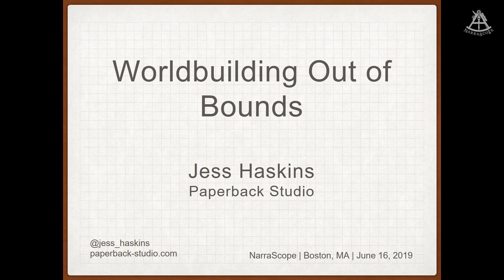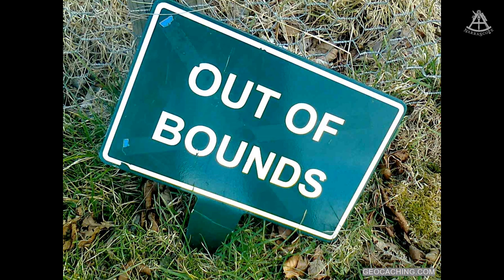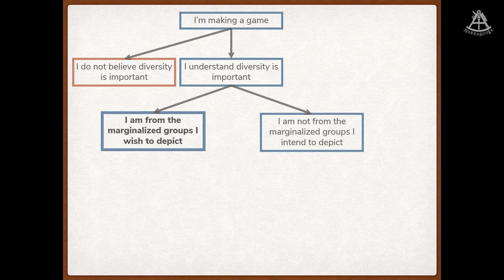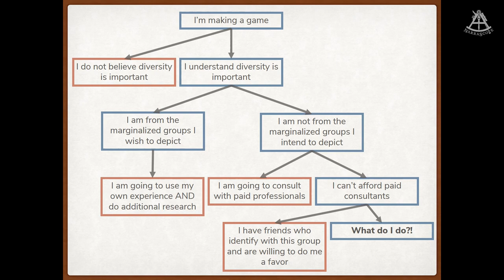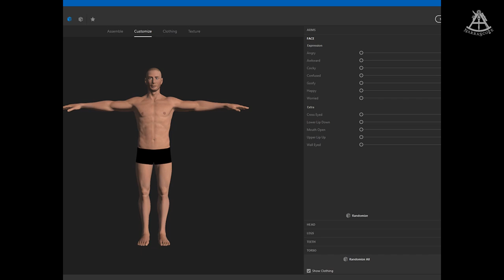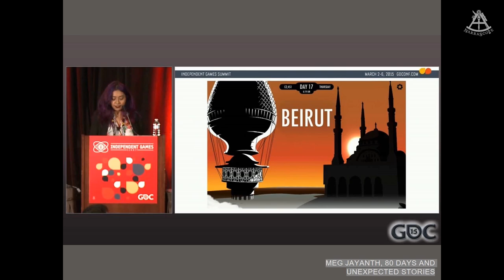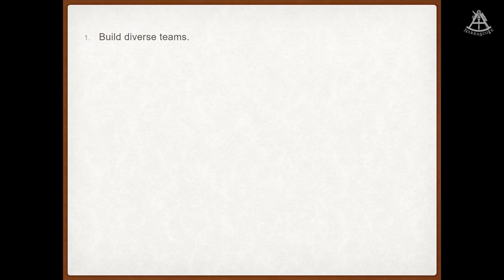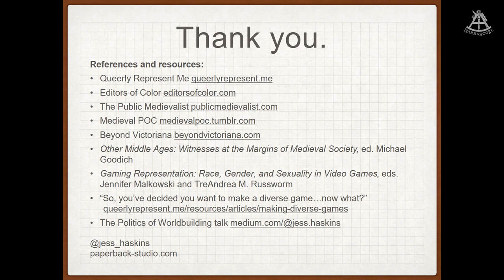Narrascope 2019 - Jess Haskins - Worldbuilding Out of Bounds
Narrascope Conference, Boston, June 15+16 2019 - Celebrating Narrative Games

There are so many stories out there waiting to be told. Jess Haskin talks about creating stories that respectfully depict or reflect diverse cultures and identities, and provides tips on how to do proper research and how to avoid pitfalls.

NarraScope is a games conference that supports interactive narrative, adventure games, and interactive fiction by bringing together writers, developers, and players.